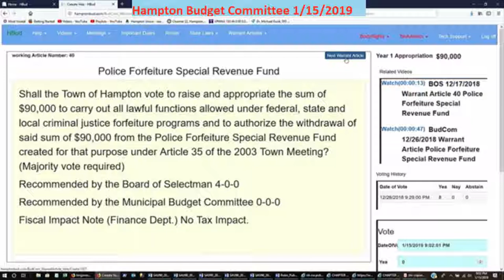BudCom 1/15/2019 Town Warrant Article Police Forfeiture Special Revenue Fund